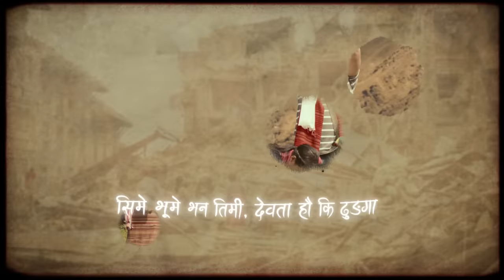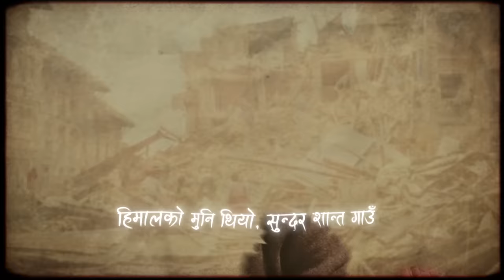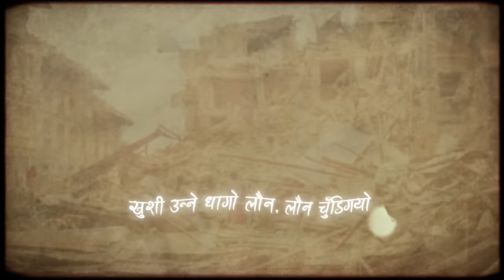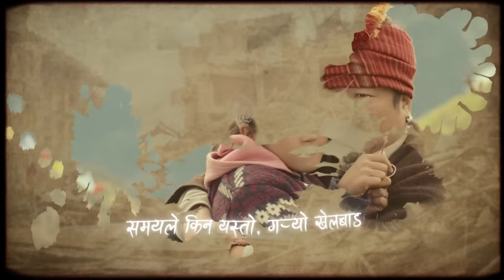Jindagikai Dunga | NEERPHOOL | Movie Song | Dayahang Rai, Shanti Waiba, Rajesh Payal, Chadra K Dong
Jindagikai Dunga | NEERPHOOL | New Nepali Movie Song 2023 | Dayahang Rai, Shanti Waiba, Buddhi Tamang, Jigme Chhyoki | Rajesh Payal Rai

Selo Production Presents,
Nepali Movie "NEERPHOOL"

In Cinema 09 June/26 Jesth

Song: Jindagikai Dunga
Singer: Rajesh Payal Rai
Lyrics: Phulman Bal
Lyrical Video Editor: Semon Lama

Cast: Dayahang Rai, Rekha Thapa, Buddhi Tamang, Shanti Waiba, Jigme Chhyoki Ghising, Puskar Gurung, Rajan Khatiwada, Saroj Aryal, Sarita Giri, Jiban Baral, Laxmi Bardewa, Manas Raj, Roshan Fyuba
Producers: Deepak Shrestha (UK). Maya KC (UAE), Udaya Lama (Japan), Chandramaya Lama (Israel), Dinesh Lamtari Magar (Korea), Ajitman Tamang, Dijesh Shrestha, Tenzin Sonam Lama (Nepali)
Co-Producers: Ganesh Thapa, Ashok Thapa, BK Shrestha (Nepali), Indra Tamang (USA)
Script Writer: Sachin Ghimire & Phulman Bal
Cinematography: Pramod Karki
Editor: Nimesh Shrestha
Singer: Rajesh Payal Rai, Pramod Kharel & Durga Kharel
Publicity Design: Ananda K Maharjan
Associate Directors: Sachin Ghimire
VFX Supervisor: Bijay Awale
Production Manager: Sangam Pulami
Choreographer: Rajendra Rajbahak
Chief Assistant Director: Rajendra Maharjan
Assistant Director: Mukesh Chaudary, Roshan Fyuba & Sagar Chalaune
Executive Producer: Sonam Doma
Written & Directed By Phulman Bal